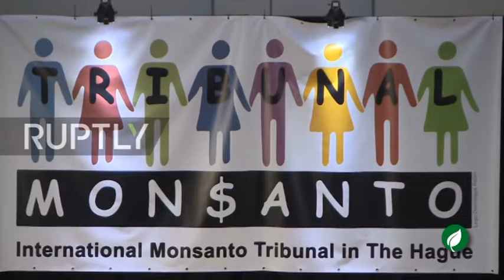OV programa 30 bloque 1